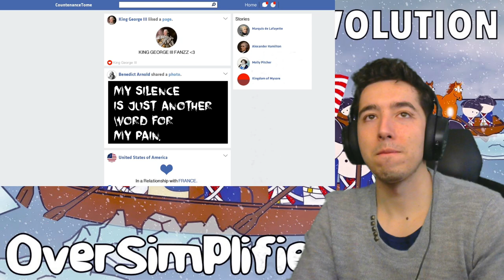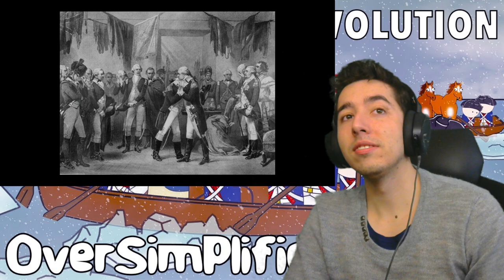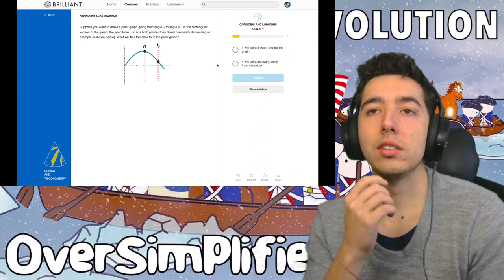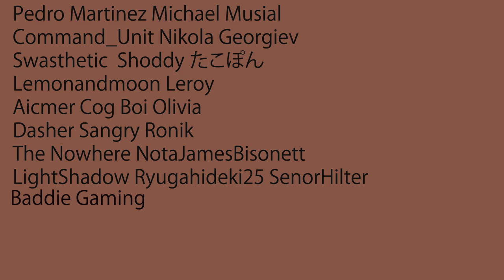Reacting to The American Revolution - OverSimplified (Part 2)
Part 2 of the American revolution By Oversimplified . LETS GOOO FREEDOM and liberty or something like that .

Find Oversimplified here @OverSimplified